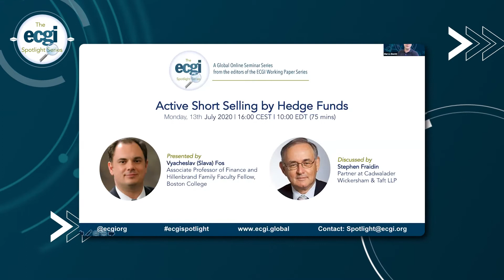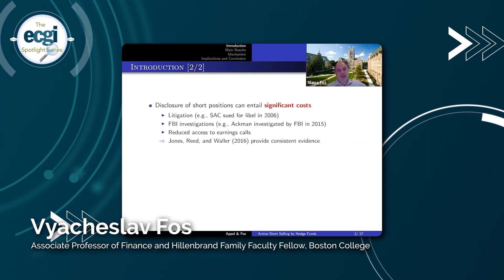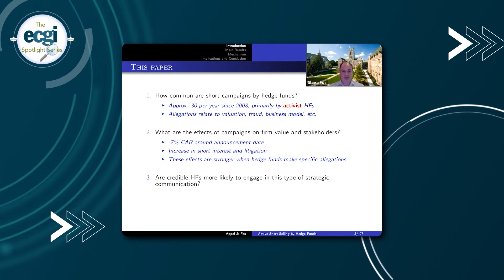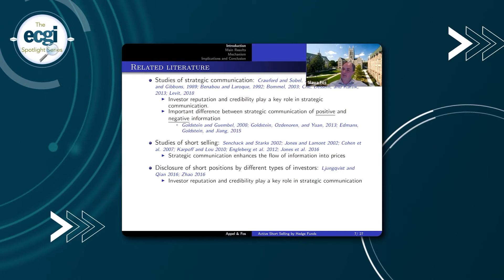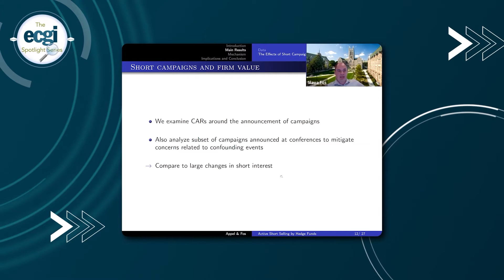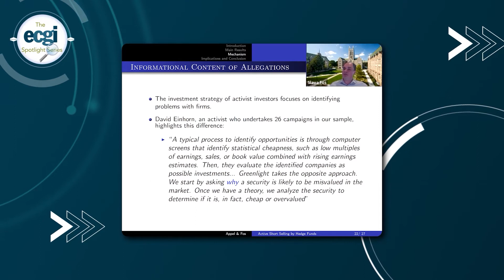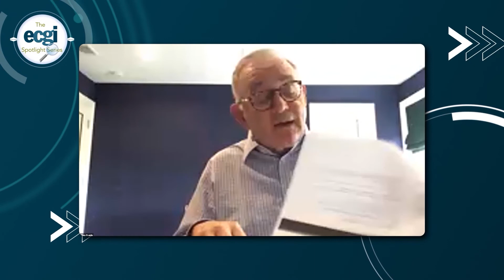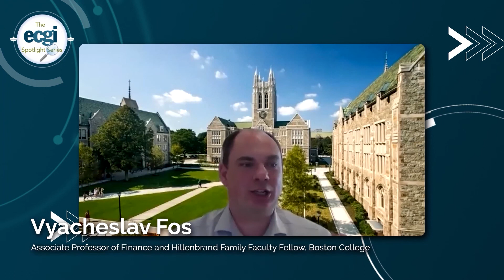Active Short Selling by Hedge Funds- ECGI Spotlight Series Episode 1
The inaugural seminar in the ECGI Spotlight Series took place on 13 July 2020. The series was introduced by the Chair of ECGI, Prof. Lucrezia Reichlin and the Executive Director, Prof. Marco Becht. The Editor of the ECGI Finance Working Paper Series, Prof. Mike Burkart and Prof. Miriam Schwartz-Ziv from the ECGI Spotlight Series team also offered their introductory remarks.

Prof. Vyacheslav Fos (Boston College) presented his paper "Active Short Selling by Hedge Funds". It was discussed by Mr. Stephen Fraidin (Cadwalader, Wickersham & Taft LLP).

The guest panel included Prof. Alon Brav (Fuqua School of Business), Prof. Julian Franks (London Business School), Prof. Ronald Gilson (Stanford Law School), Prof. Wei Jiang (Columbia Business School), Prof. Alexander Ljungqvist (Stockholm School of Economics) and Prof. Nadya Malenko (University of Michigan, Ross School of Business).

For more information regarding this seminar please go to the following